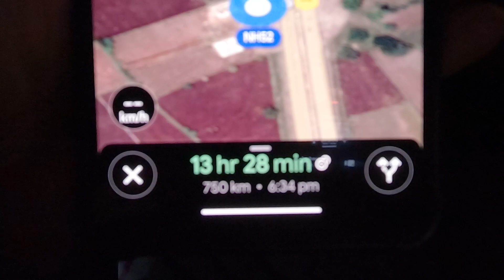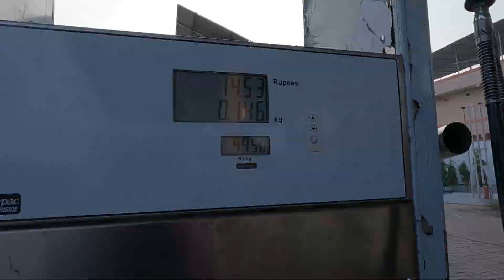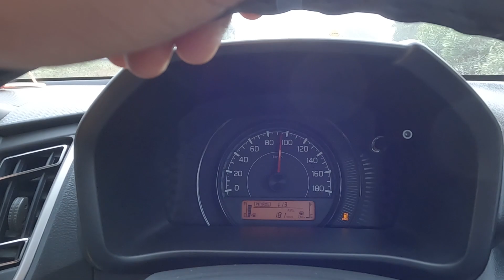इस बार बच गए | Azamgarh To Mumbai Solo Road Trip | EP2 | Ye Safar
Azamgarh To Mumbai Solo Road Trip with Celerio Car.